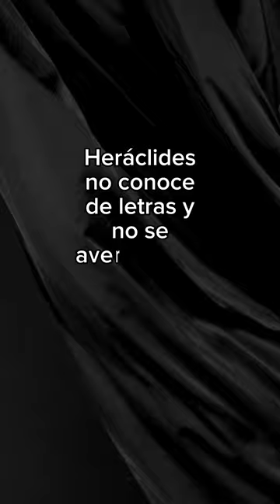La falsificación en la Antigüedad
Este video explora la aceptación o no del fenómeno de la falsificación. También atiende el problema de si era aceptable para los alumnos escribir a nombre de su maestro.